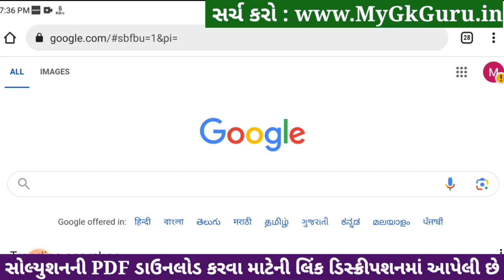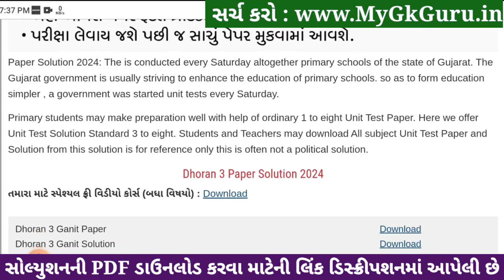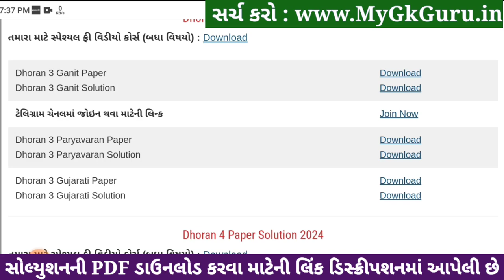Std 3 gujarati paper solution 2024 40 marks, Dhoran 3 gujarati paper solution 2024 std 3 gujarati